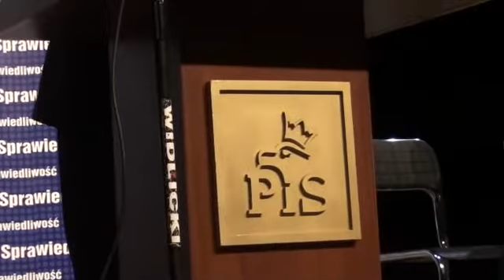Jarosław Kaczyński-Zamość(4)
Spotkanie z mieszkańcami (cz.3)